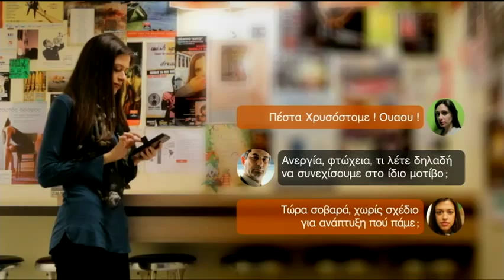Η εκπομπή ONline από 11/3 στο MEGA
Η νέα πολιτική εκπομπή με την Όλγα Τρέμη και τον Νίκο Ευαγγελάτο από τις 11 Μαρτίου στο MEGA. Στην πρώτη γραμμή της επικαιρότητας και σε… ΟΝline επικοινωνία με τους τηλεθεατές. Στο στούντιο της εκπομπής, οι πολίτες θα θέτουν τα δικά τους ερωτήματα στους καλεσμένους της εκπομπής.